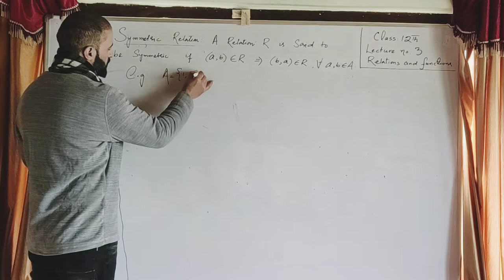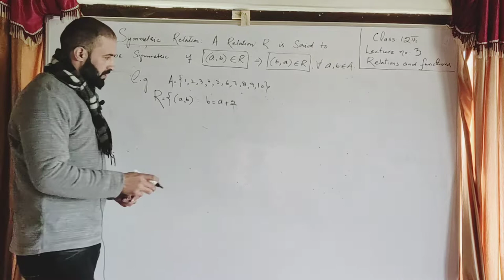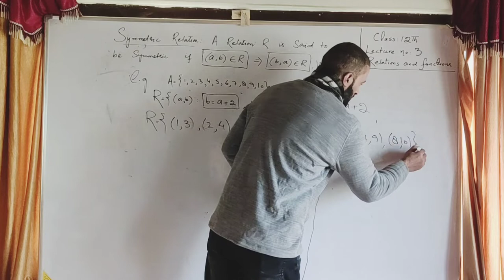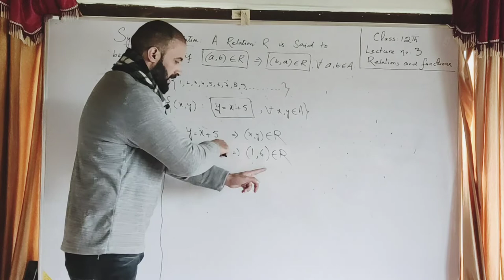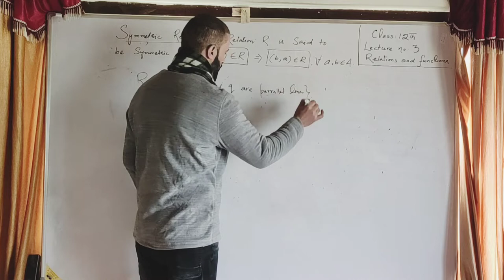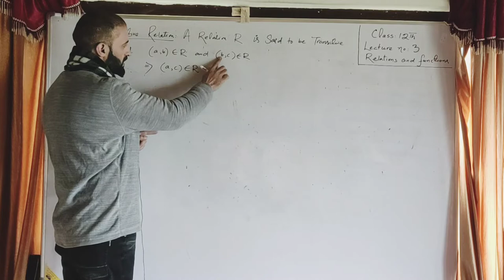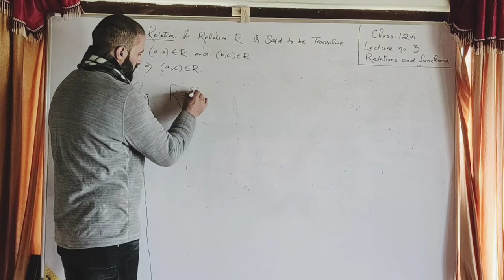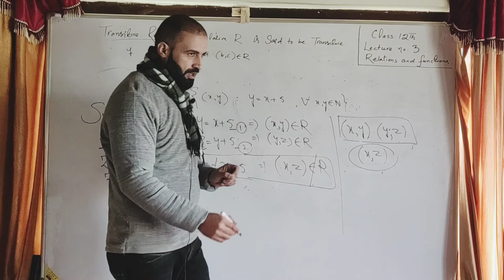Symmetric and Transitive|| Relations and functions Class 12th|| Lecture no 3|| Subscribe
Relations and functions class 12th, Symmetric Relation, Transitive Relation, NCERT AND CBSE, Examples of Symmetric relation, Examples of Transitive relation.